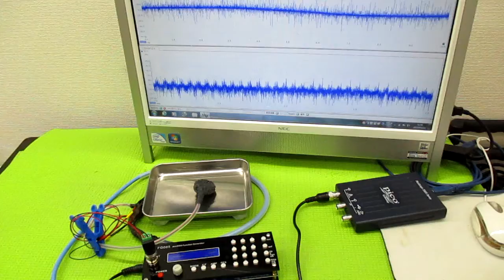オリジナル超音波システムの開発技術